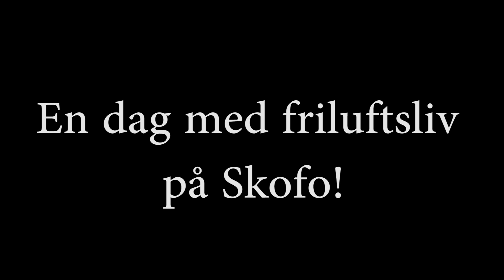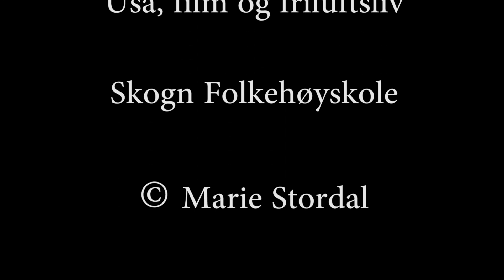Usa-linja på tur, Skogn folkehøyskole 2017